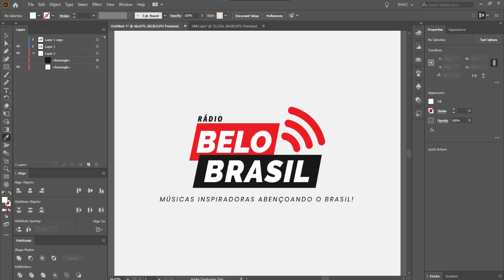Polêmica sobre origem da Covid esquenta após imagens de morcegos no que seria laboratório de Wuhan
Instituto de Virologia de Wuhan se tornou alvo de discussão internacional após divulgação de imagens que mostram morcegos vivos no que seria o interior do laboratório. Os chineses e os seus parceiros científicos do Ocidente sempre negaram que houvesse criação de morcegos no local.

Acessado em: 21 de junho de 2021 às 08:03